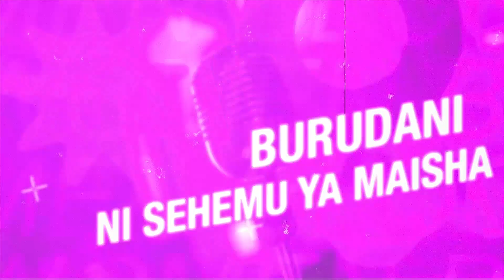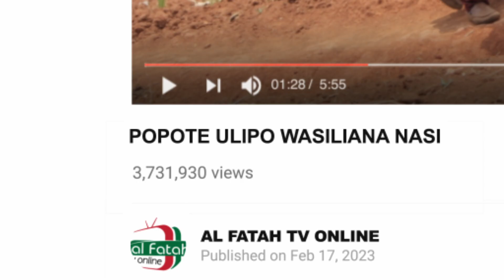SALAMU MUHIMU AMEHIMIZA NABIYA (RAHA YA TUNGO ZETU)